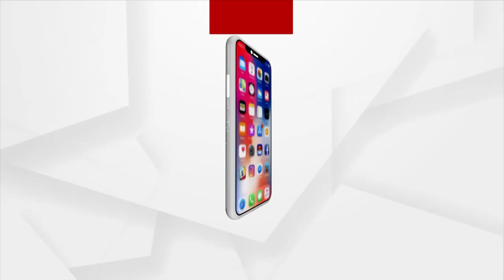ବୌଦ୍ଧ ଜିଲ୍ଲା ଧଳପୁର ଅଞ୍ଚଳରେ ମରୁଡ଼ି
ଚଳିତ ବର୍ଷ ସ୍ୱଳ୍ପ ବୃଷ୍ଟିପାତ ଯୋଗୁଁ ବୌଦ୍ଧ ଜିଲ୍ଲାର ତିନୋଟି ବ୍ଲକରେ ଭୟାବହ ମରୁଡ଼ି ପରିସ୍ଥିତି ଦେଖିବାକୁ ମିଳିଛି । ଶ୍ରାବଣ ସରି ଭାଦ୍ରବ ହେଲାଣି ହେଲେ ଏଯାଏଁ ବର୍ଷାର ଦେଖାନାଇଁ ଯାହା ଫଳରେ ମରୁଡି ସ୍ଥିତି ଦେଖିବାକୁ ମିଳିଛି । ହରଭଙ୍ଗା ବ୍ଲକର ତିନୋଟି ପଂଚାୟତ ତଥା ରାମଗଡ଼,ତିଳେଶ୍ୱର ଏବଂ ଧଳପୁର ପଂଚାୟତର ଚାଷ ଜମିରେ ଜଳସେଚନ ନଥିବା ଫଳରେ ମହାନଦୀ କୂଳରେ ଥାଇ ମରୁଡ଼ିର ସମ୍ମୁଖୀନ ହେଉଛନ୍ତି ଚାଷୀ